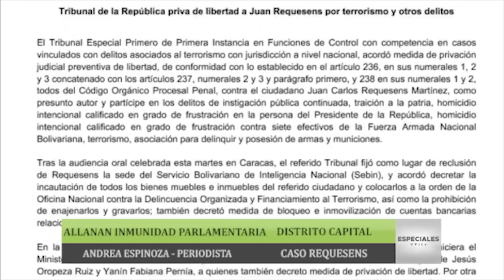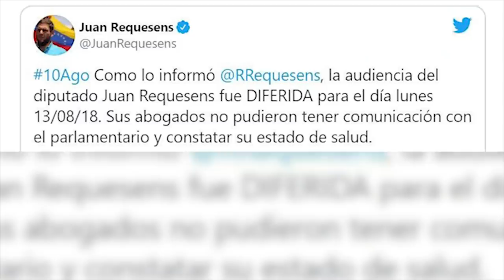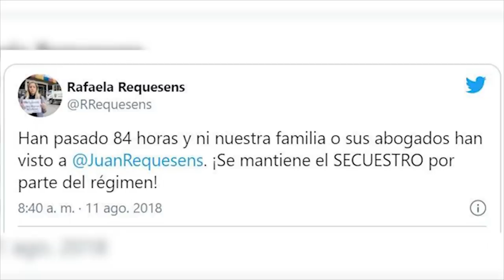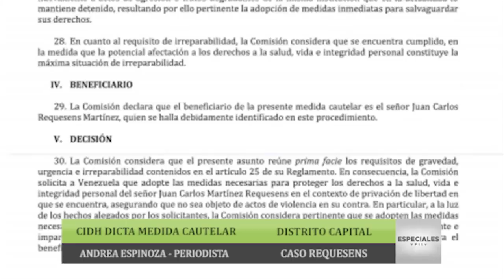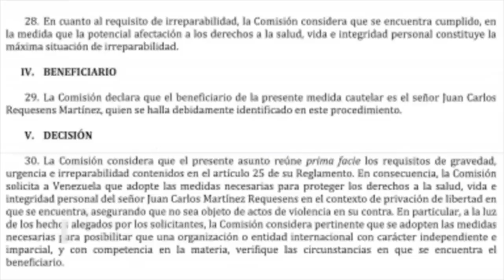Especial Caracas - Caso Requesens: Crónica de un encarcelamiento político - VPItv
El diputado a la Asamblea Nacional (AN) por el estado Táchira, Juan Requesens, forma parte de la larga lista de presos políticos de la administración de Nicolás Maduro.

Pese a su inmunidad parlamentaria, fue detenido el 7 de agosto de 2018, por su presunta participación en un intento de magnicidio contra Maduro.

Desde esa fecha, los derechos humanos del parlamentario han sido violentados de manera reiterada.